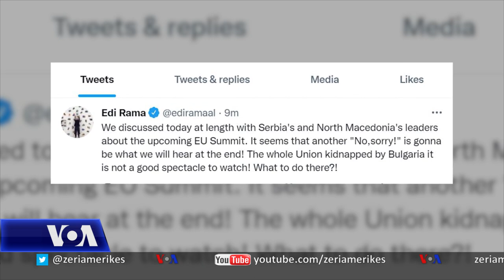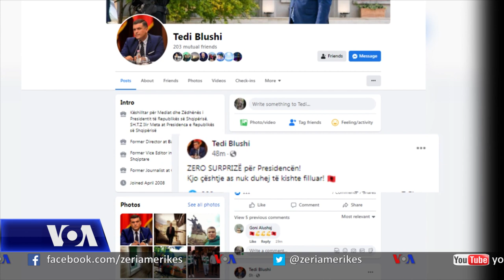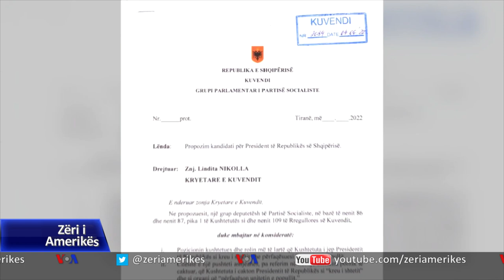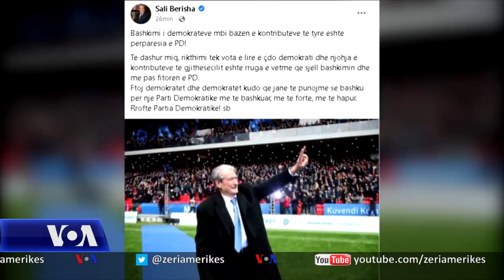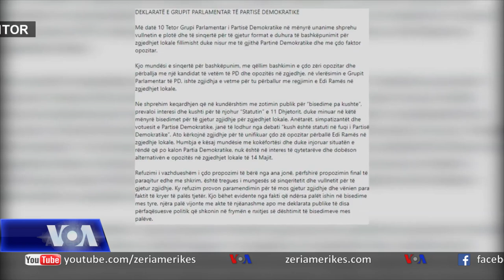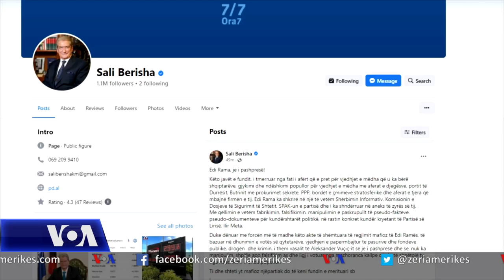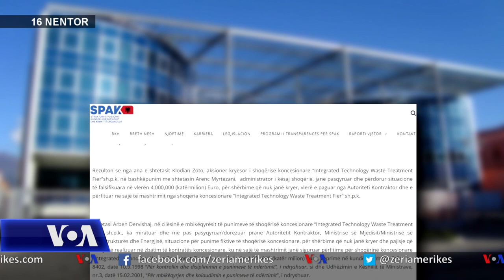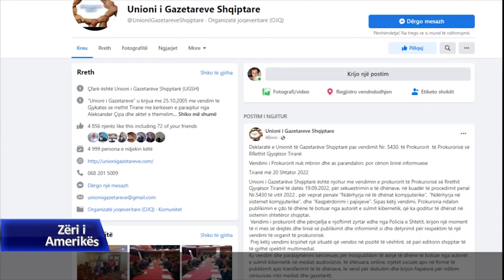Shqipëri, nga nisja e bisedimeve me BE-në te kriza në PD. Ngjarjet që shenjuan vitin 2022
Në Shqipëri, një seri ngjarjesh, lanë gjurmë gjatë vitit 2022. Ndësa vendi nis zyrtarisht bisedimet për anëtarësim në Bashkimin europian, situata e brendshme karakterizohet nga polemikat e forta. Partia demokratike, forca kryesore e opozitës, përjeton momente më të vështira të saj. Me të bashkohet dhe ish presidenti Ilir Meta, i cili i ka lënë vendin e kreut të Shtetit , Gjeneralit Bajram Begaj, shef i Shtabit të Përgjithshëm të ushtrisë. Qeveria nga ana e saj do të jetë në qendër të kritikave, veçanërisht për çështjen e inceneratorëve, për të cilën gjatë vitit do të ketë disa arrestime. Ndërkohë që një sulm masiv kibernetik çon në ndërprerjen e marrëdhënieve diplomatike me Iranin.